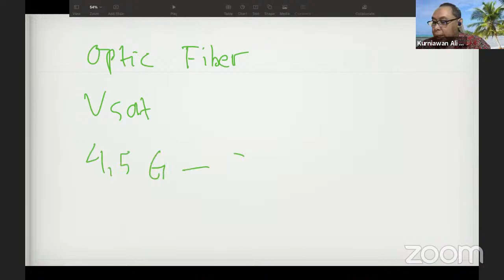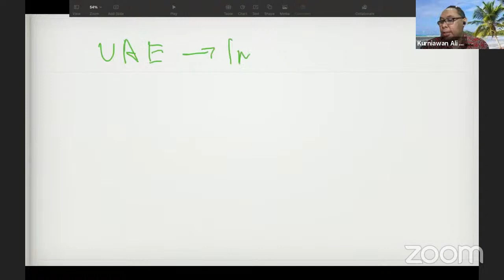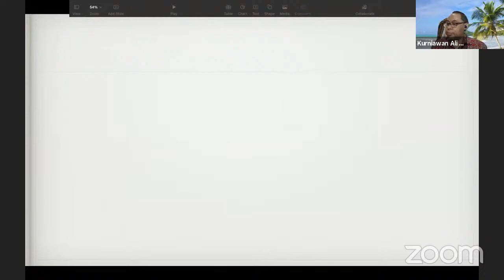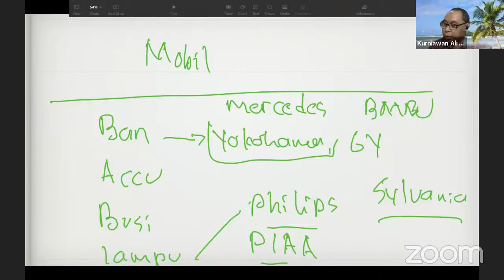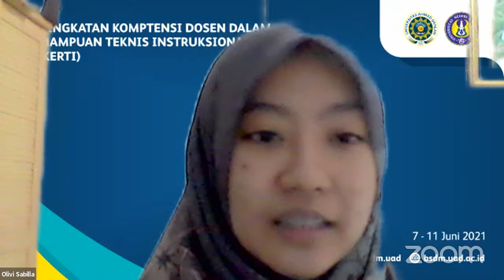Kuliah Bersama - SIM Program Studi Akuntansi